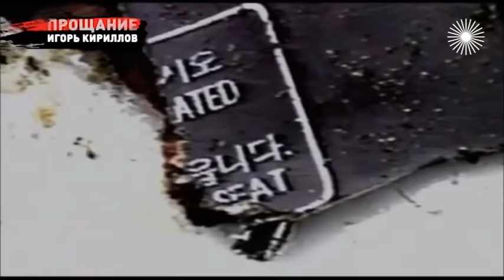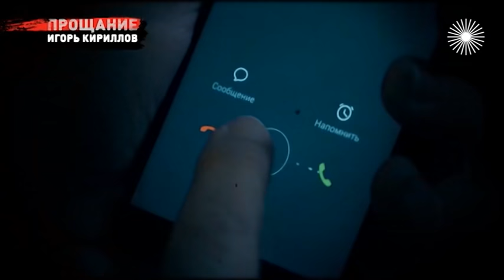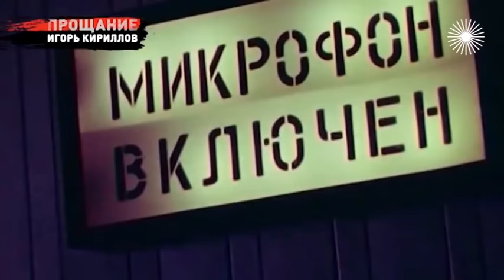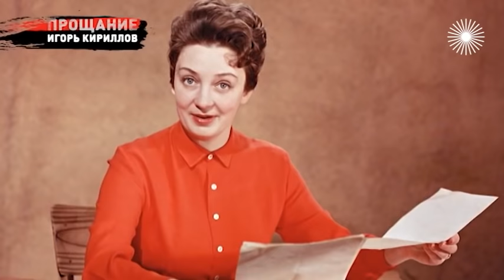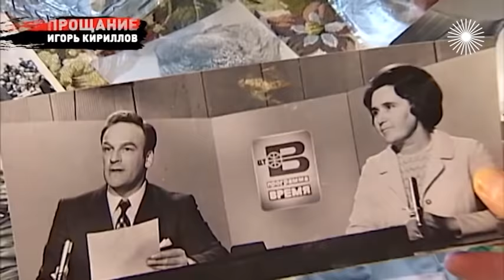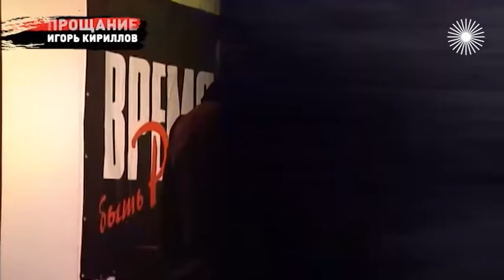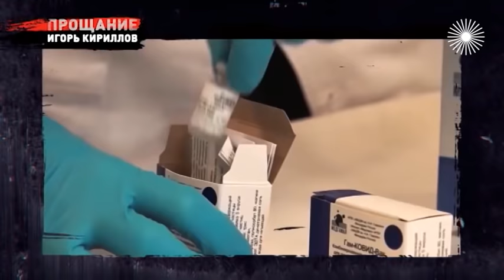Закрытое прощание с Игорем Кирилловым. Последний путь легендарного диктора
Игорь Кириллов. Прощание. Легендарного диктора советского телевидения Игоря Кириллова похоронили в ноябре 2021 года на самом престижном погосте России – Новодевичьем кладбище. Прощание было закрытым. В последний путь его провожала жена, она была младше Кириллова на 34 года. Простая продавщица, брак с которой многие считали мезальянсом…